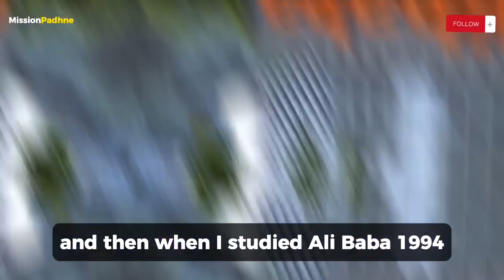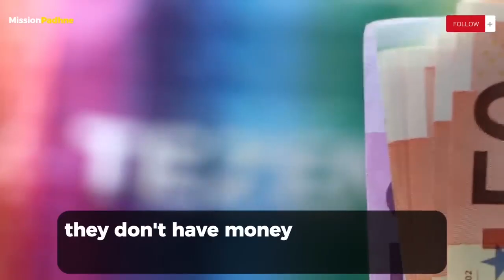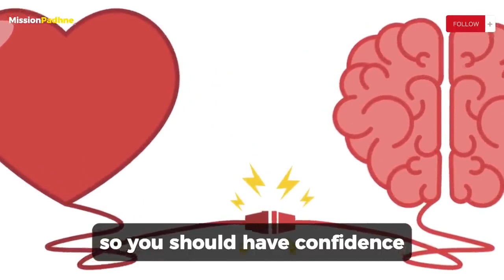I Was Born in a very poor family, I now make Billions and..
Jack Ma: "I was born in a very poor family.
I never got a great education.

Jack Ma, a brilliant businessman and co-founder of the Alibaba Group, speaks on stage at Moscow University. In his engrossing address, Jack Ma explores the transformational potential of mistakes and offers priceless wisdom gleaned from his own extraordinary path. Learn the untold tales behind his successes and setbacks, and gain a new understanding of the significance of accepting failures as stepping stones to success.